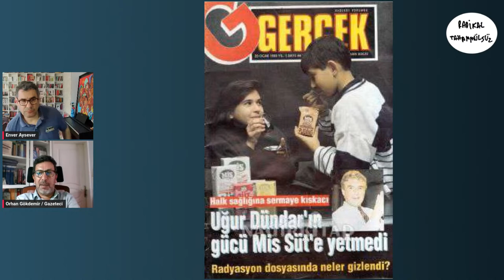Orhan Gökdemir Halk TV'yi anlattı | Enver Aysever